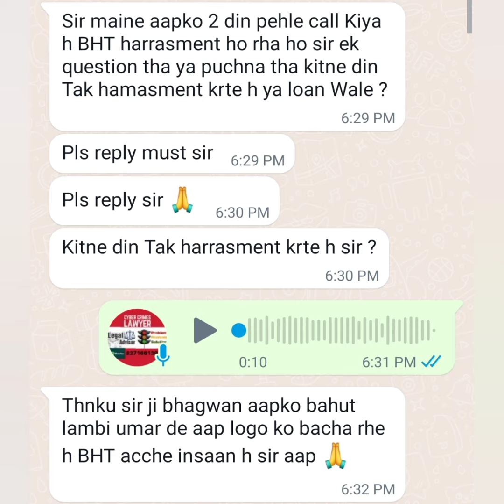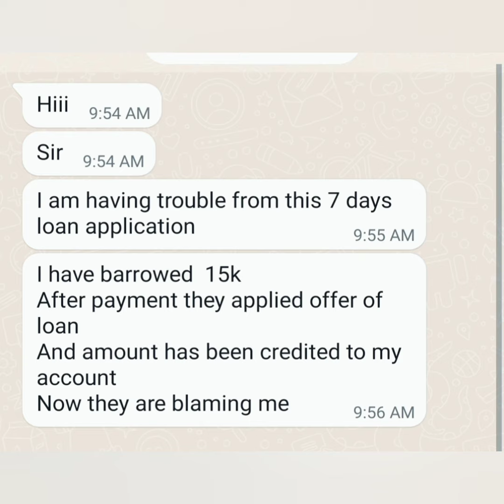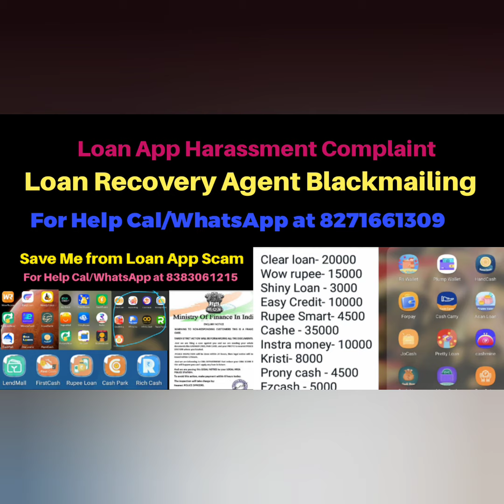Advance Loan App remove from Google Play Store,Sending Naked Photo to Whole Contact list,Cash Assist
Fake contact list Banakar  loan kaise le

लोन माफ़ हो जायेगा,Contact list को Cal किया, Complaint Online Recovery Agent Harassment Blackmailing

They are harassing me and my family

Sir mene loan planet m se loan liya tha wah 7 din ka nikla
6 din ke bad phone aane lage to mene usi app se dusra lekay payment kar diya lekin ab usi app mein 5 loan ho gaye hai

Blackmail kar rahe hai contact list bhej rahe hai nude photos share kar dunga payment kar aisa bata rahe hai

Sir 4 app hai
1 loan planet m
2 bingo cash
3 light money app
4 mony loan
In app ne 7 din ke diya hai

Sir mai ne hero rupee se 3000 loan liya tha woh mai 5 din baad he repay kiya 3300 ab woh baar baar call kar rahe hai 2400 aur dalo

Loan app download Kiya Maine details fill Kiya or bad me loan apply nahi kiya  fir bhi loan diya hai  1800₹. 7 days me 3000₹ repay bola hai

Once repayment after Without my permission it was Disbursed again and again

Hi sir/mam, please help me how to protect my account contact numbers from quick loan app. They already got my  contact list

Nyoo pocket app 2 time loan aaya hay 3400 and 3500 ka

How to stop loan apps from accessing your contact list

Now they gave me 3300  and now i have to pay 5500. In quick loan app they gave amount from three names. Now i had to pay 16500

Sir herorupee app se mereko payment kor diya Rs..5500 ..Repaimant Dena hai  Rs  .10069
Me loan sumbit nahi kiya tha sir ..me itna paisa 7 days me kaise repayment korungi Mera pass itna incom nahi hai sir me gorib insan hu

Hai sir.. Cash now massage received by mistake I click that link.. And massage me on WhatsApp.. Repayment.. Today are contact you family.. And ect..

Hello sir, please help as i am under a trap.
I repayed all the loans taken on quickloan app  till today without any overdues .
Again i have not clicked on any loan, but automatically money is tranfered to my account from particular company , and showing to repay in app.
As i repay the loans , continuosly amount is transfered to my bank account and showing to repay .
 i have not even opened the quickloan application ,even though loans are automatically applied and santioned .

Only one company Quickrupee i need to repay in 2 days , which i have taken through my consent .
But the reamining
Giantwallet , fish club, Candyrupee, loancome. These four companies tranfered money without my request or consent.
I really dont know whether its application problem or what .
I kindly request you to solve these issues.
I was about to place the complaint in cybercrime department, please help me even before.

I took loan from online app.. But some scammers harrassing me to send nude photos & bad words

I have applied loan from the app called rupee balance online app, the amount 120000 and they asked my bank details i have shared them, now my concern is my salary will be credited to that account only and still now I didn't receive any money from that loan app. Please can cancel my loan application form immediately.

Quick loan app se maine loan liya tha phir maine repayment bhi kia

I installed the app they automatically disbursed me money of 3600 and asked me to repay 6k in 7 days

I have taken a loan sir
But I have already paid
But they are now blackmailing and telling that my loan has not cleared
And telling me to pay the again
But this time they are I have some 8 to 9 loans some thing around 83 thousand
They are calling frequently sir coz of which I have removed my sim
Now they are calling all my contacts and telling that I have taken a loan
I'm a loan defaulter and fraud and they have morphed my photos and sending to my contacts
Pls help me with this sir
My reputation is at stake

I didn't want to take the loan but it was given in my account and they are asking for an additional 3000 and are abusing me on the contrary..And the number they are WhatsApping me on is not my registered mobile number, they have hacked my call history and are blackmailing me to make the photo viral..If I had known this would happen to this app I would never have installed it.. Please Help Me.I don't understand anything I do